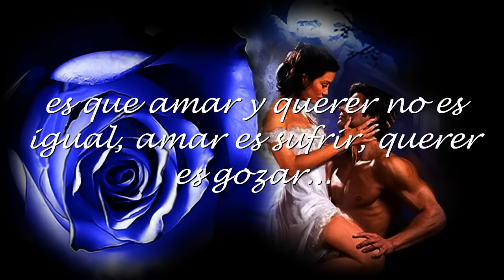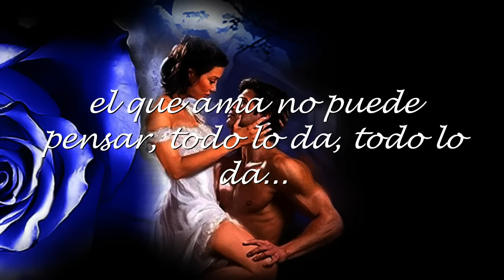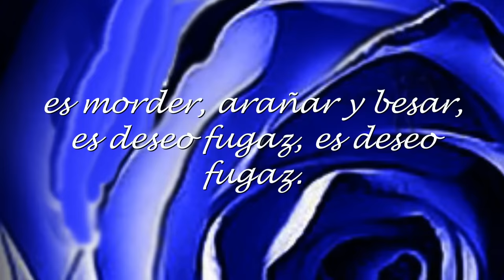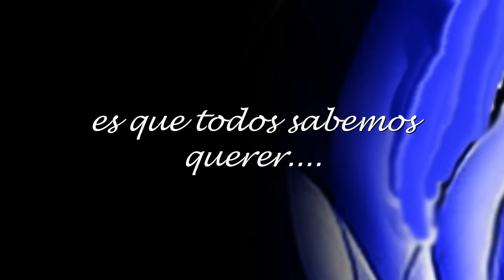Amar y querer-José José (Con letra)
El querer es la carne y la flor...